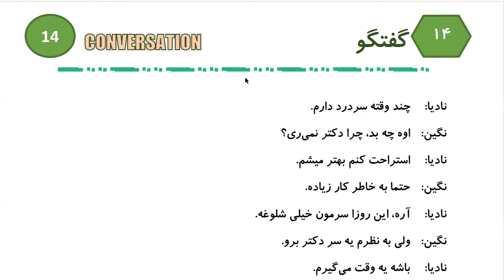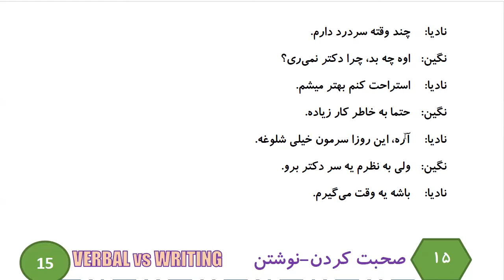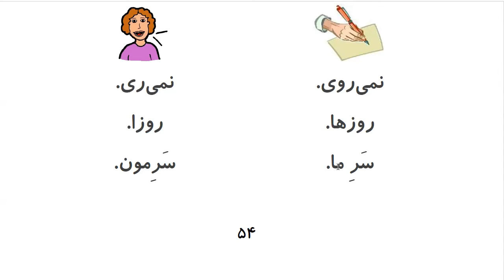Learn to Speak Persian FAST:For Intermediate - Lesson 3- SEEING A DOCTOR - Part 10